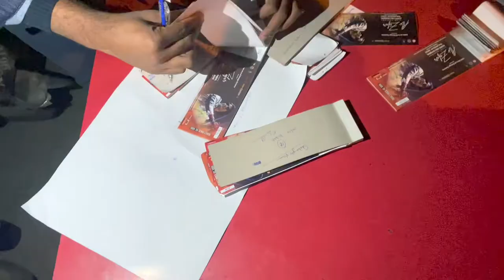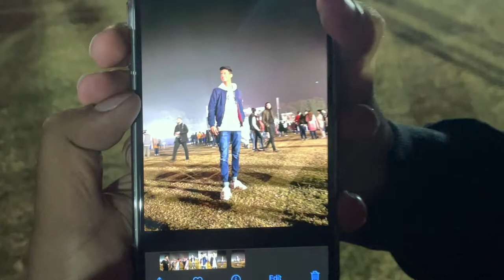Ali Zafar's Concert | CMH Medical College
Vlog about a concert in CMH Medical College, Lahore featuring Ali Zafar, Soch Band and CMH music society.